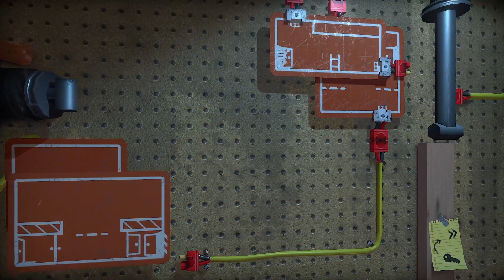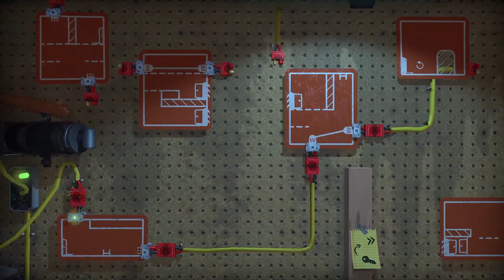THE PEDESTRIAN part 4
I can see the signs in my sleep now, always guiding me closer. Will this really work? Have we almost achieved the impossible?